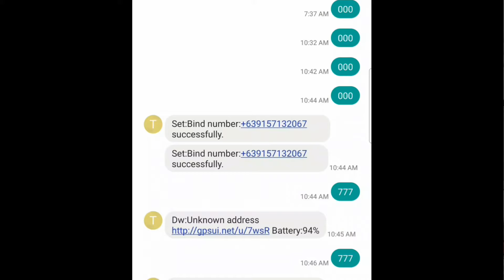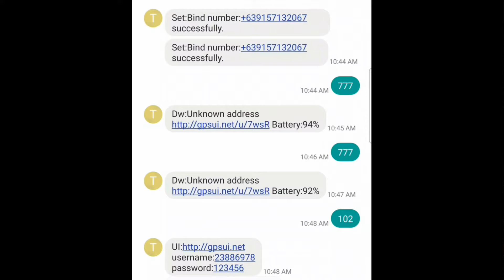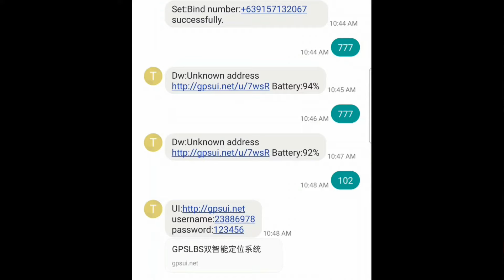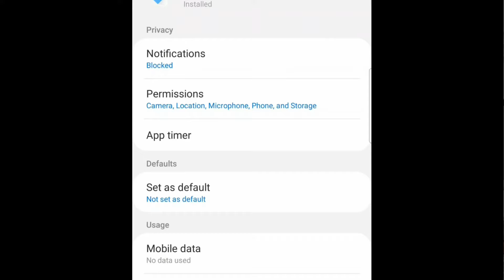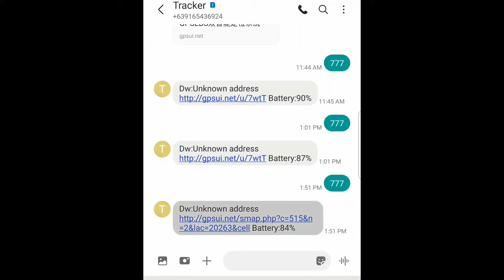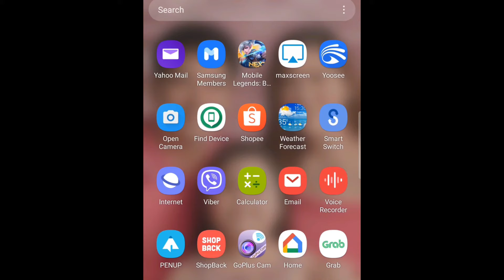Portable GPS Tracker